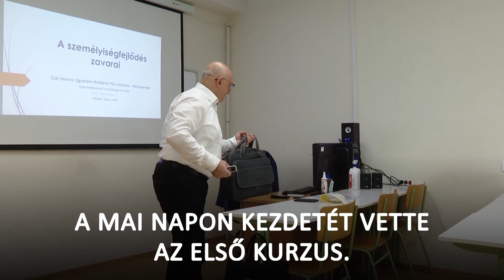20230921 ESTI GYORS